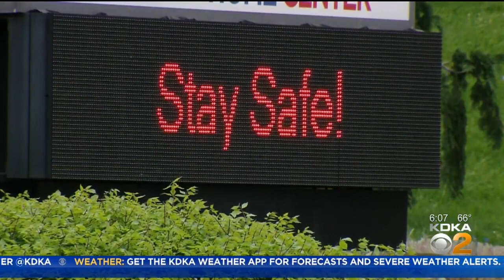Local Counties Hoping To Move To Green Phase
Officials in southwestern Pa. are confident their counties will be among the next to move into Gov. Tom Wolf’s "green" phase of reopening, KDKA's Lisa Washington has the latest.